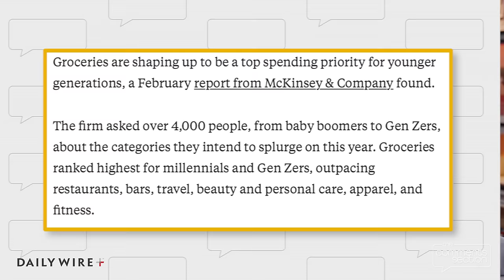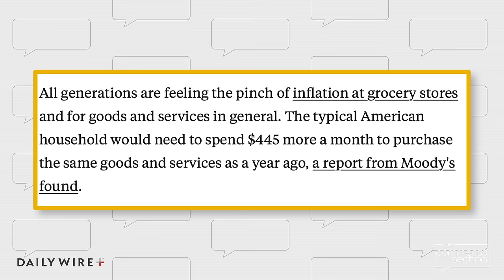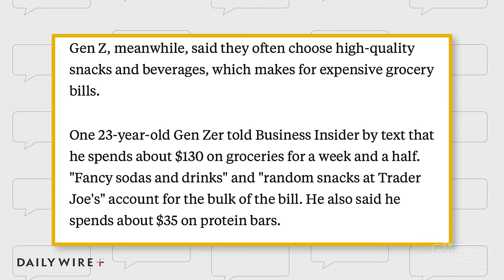Your Food Now Indicates Your Wealth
Gen Z is not spending top dollar on luxurious trips to Turks & Caicos or designer clothes, they are spending most of their money on FOOD. Welcome to our hyper inflated, overtaxed country in 2024!

📲 My new phone case is here! You're going to love it.